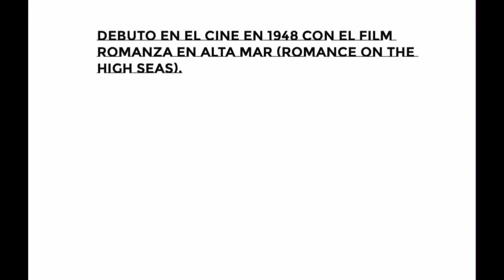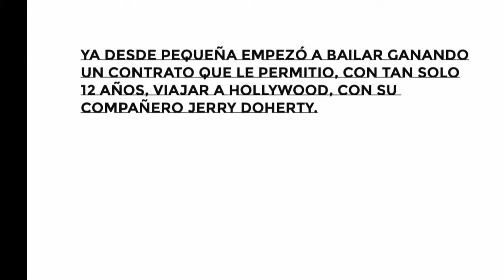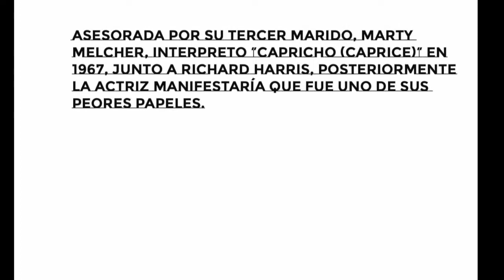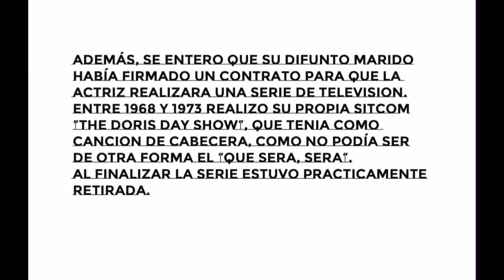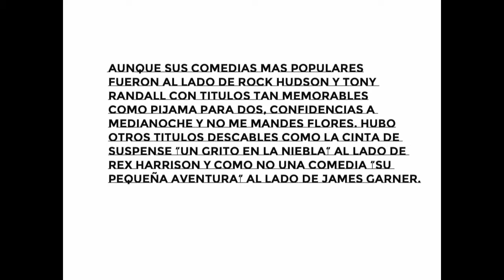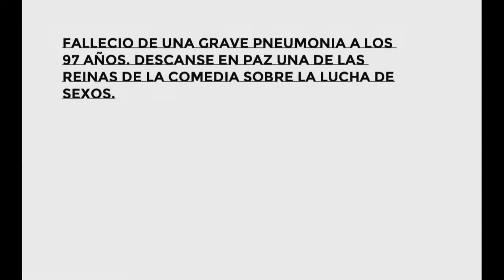DORIS DAY: THE ULTIMATE TRIBUTE